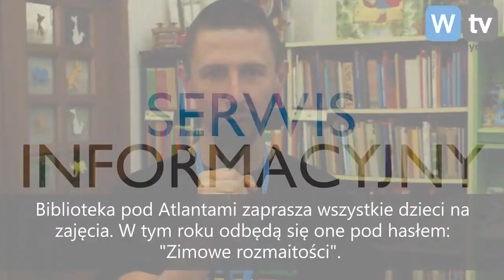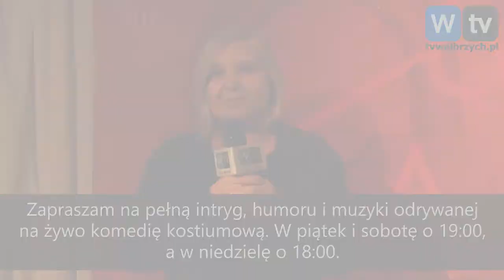Serwis Informacyjny - 4.01.2018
- Wystawa Katarzyny Prusak - Ferie z Biblioteką pod Atlantami - "Szkoła Żon" w Teatrze Dramatycznym - Telewizja Wałbrzych